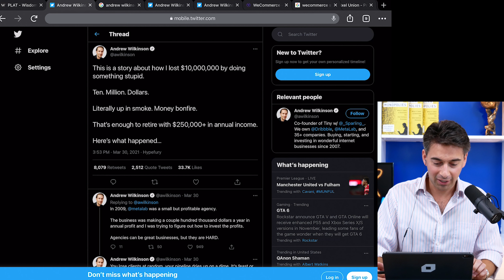Andrew Wilkinson - Buying Profitable Tech Businesses, Crypto's Future, Losing $10mm on Flow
Tiny Capital Co-founder Andrew Wilkinson calls into the show to discuss his approach to buying wonderful internet businesses, taking WeCommerce Holdings public on the Toronto Stock Exchange, and what he thinks the future could be for crypto and NFTs.

Andrew is Co-founder of Tiny, a technology holding company using a simple one-month acquisition process, then leaving the companies alone to do their thing. Home to companies like Dribble, Flow, Creative Market,  and Unicorn Hunt.

00:00 - Subscribe for Tech & Business News Daily
00:58 - Bringing WeCommerce Public
06:06 - RTOs and SPACs
09:03 - Quick Deal Making Process
11:25 - Losing $10 Million vs Asana
17:34 - Profitable and Sustainable Tech Businesses
20:39 - Staying Under the Radar
21:49 - Meeting w/ Dustin Moskovitz
24:51 - Evaluating Potential Acquisitions
26:39 - Crypto Aligning Users and Owners
30:23 - Would You Issues a Dribbble Coin?
33:11 - Altcoins vs Marketable Securities
37:51 - Crypto, a Feature or a Product?
38:59 - BitClout
41:09 - What's Interesting About NFTs
42:19 - Impossible to Regulate?
43:42 - Next Trends Andrew is Watching
45:36 - Closing Remarks